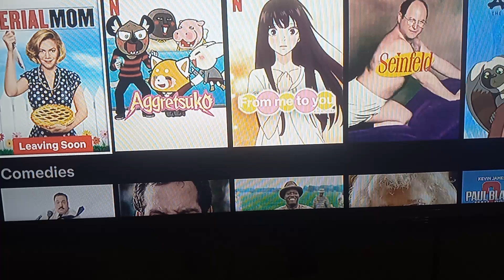Here We Go Again With This Now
I Mean just why and what is the point.